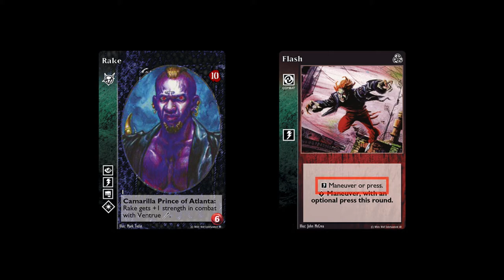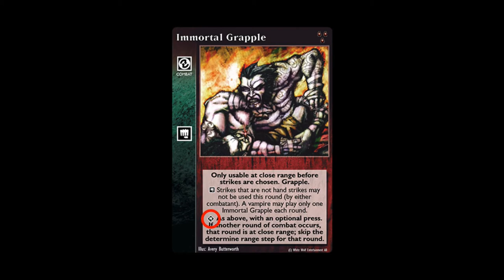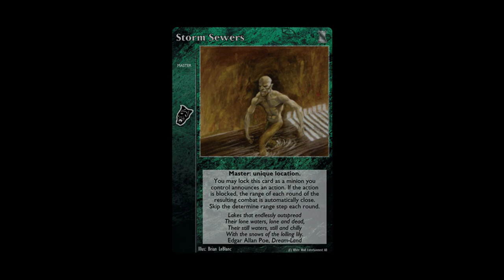Combat 2 - Determine Range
Cette vidéo présente la deuxième étape du combat : Determine range.

00:00 Intro
00:19 Le Range par défaut
00:28 Comment changer le Range
01:11 Range et Strike
01:30 Les Maneuver obligatoires
01:45 Quelques exceptions
02:34 Outro